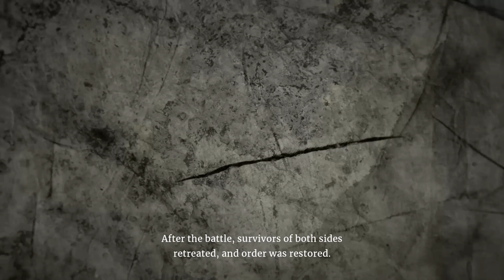Aragami 2 - First 30 Min Gameplay [No Commentary]